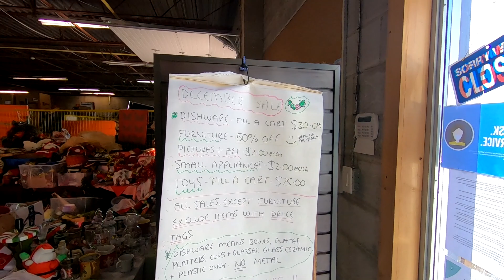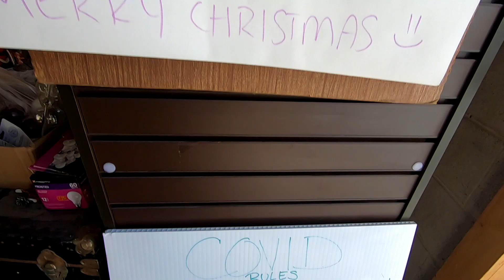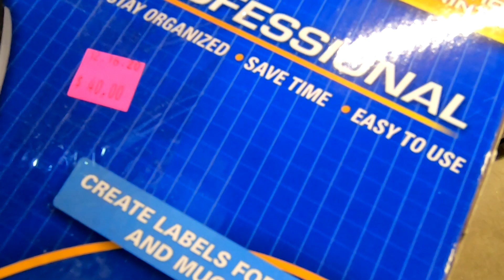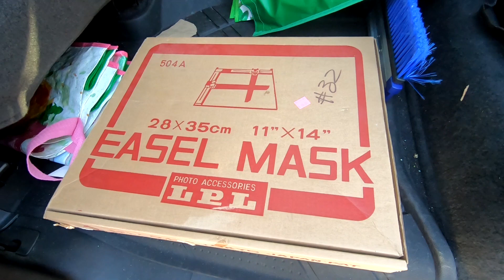I Won my eBay Case and We Go Back To Waste Wise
I won my case on Managed Payment and we go on a road trip back to Waste Wise ans see what we can find.
Waste Wise
12 Armstrong Ave
Georgetown, Ontario

I am a Canadian reseller, that sells on eBay. (eBay Canada)

My videos show you my journey that I started in March of 2017. Follow along and see how I grow my business from day one.

I will show you on how to source Items to resell. What items sell and the money you can make in my weekly "Studs and Duds"

Shipping tips, how to package items, what shipping companies I use.

Tips on selling on eBay, and how you can make money in the first few months of starting out.

Chris